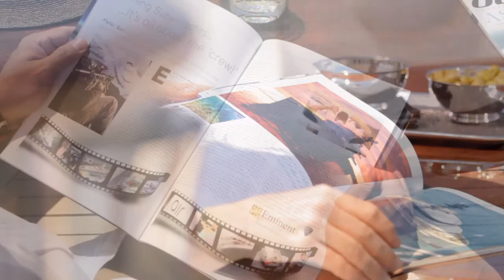Motor yacht GIORGIA - Benetti Classic 120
This 36.6m (120ft) super yacht presents true elegance and luxury with a large volume interior and vast outdoor space over three decks. Power is delivered by two CAT C32 diesel engines, smoothly reaching top speeds of 16 knots with a range of 3500nm.
Full Specifications.

Length: 36.60m (120’)
Beam: 7.90m (25’ 11")
Draft: 1.96m (6’ 5")
Year Built: 2009
Builder: Benetti
Exterior Designer: Stefano Righini
Interior Designer: François Zuretti

Hull Construction: GRP
Hull Configuration: Displacement

Air Conditioning: Yes
Stabilizers at Anchor: Yes
Deck Jacuzzi: Yes

Fuel Consumption: 280 Litres/Hr
Range: 3500 nm
Gross Tons: 299
Max Speed: 16 knots
Cruising Speed: 13 knots